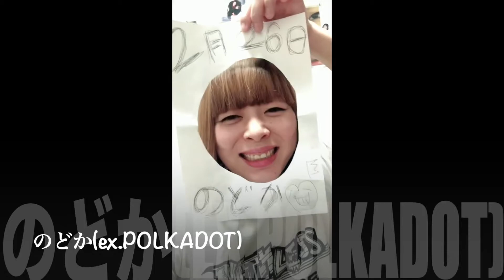応援メッセージ⑨ | GAMO4Fes.2020-2021【がもよんフェス】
GAMO4Fes.2020-2021
待望の6年目となるオンラインでの開催☆☆☆
2/22(月)~28(日)1週間連続、無観客配信ライブ決定！

愛称【がもよん】を拠点に【音と食】をテーマにした
街の地域活性化を目指したミュージックフェスです♪

■一畳さえこ
■のどか
■山本アラタ
■森本雅哲BAND
■黒猫のミヤ
■朱璃晶絵

がもよんフェスに関わってくださった
アーティスト皆様からの温かい愛のある
応援メッセージをいただきました！

また蒲生四丁目でお会い出来る日を楽しみに
どうぞ今年はオンライン開催でお楽しみください☺︎

今年のオンラインでの開催において完全無料の配信ライブとなりますので
皆様の温かいご支援、応援のご協力を宜しくお願い致します。

【オフィシャルグッズ販売しております！】
▶︎応援支援ページ
【投げ銭を募集しております！】

※がもよんフェスに関するいろんな情報は下記リンク先にて！